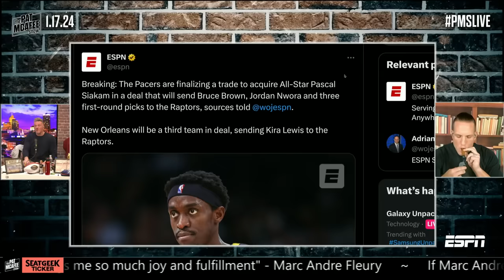🚨 Pacers trade for Pascal Siakam in 3-team deal with the Raptors & Pelicans 🚨 | The Pat McAfee Show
The Pat McAfee Show reacts to the news about the Indiana Pacers finalizing a trade to acquire All-Star forward Pascal Siakam in a three-team deal that will send Bruce Brown, Jordan Nwora and three first-round picks to the Toronto Raptors.